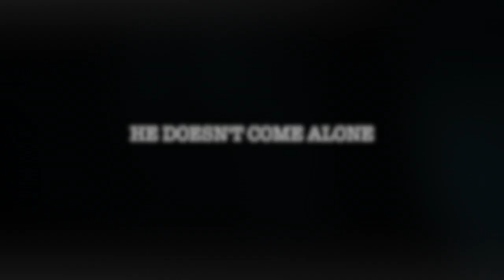DON'T LOOK INSIDE TRAILER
"DON'T LOOK INSIDE" trailer featuring Conor Knapp and Andrew Christiansen. This was a project for my video production class. Enjoy!